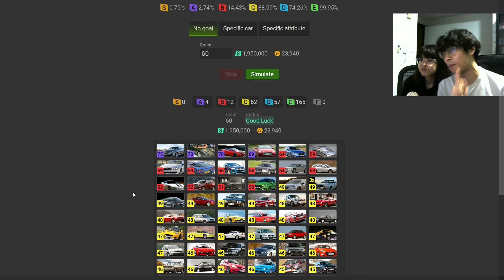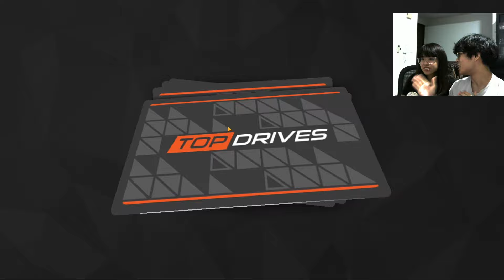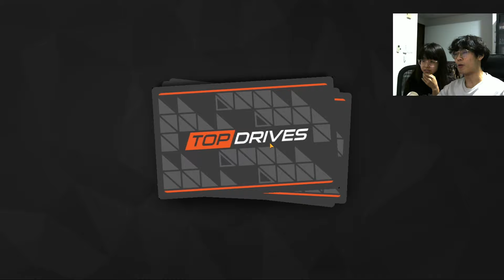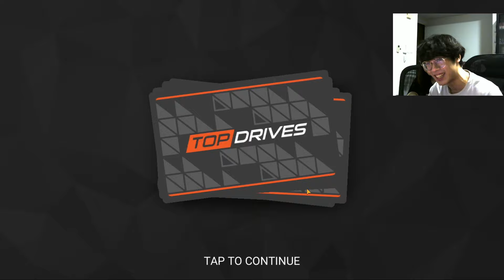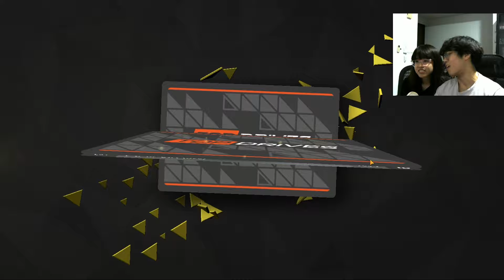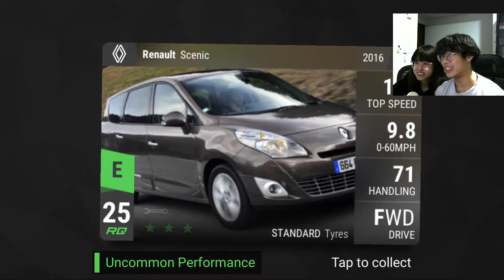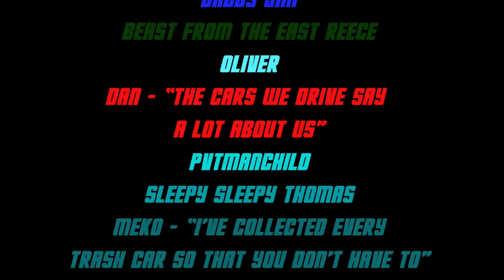She Calls It, It Happens | Top Drives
No problem! Here's the information about the Mercedes CLR GTR:
The Mercedes CLR GTR is a remarkable racing car celebrated for its outstanding performance and sleek design. Powder by a potent 6.0-liter V12 engine, it delivers over 600 horsepower.🔧

Acceleration from 0 to 100km/h takes approximately 3.7 seconds, with a remarkable top speed surpassing 320km/h. 🥇

Incorporation advanced aerodynamic features and cutting-edge stability technologies, the ClR GTR ensures exceptional stability and control, particularly during high-speed maneuvers. 💨

Originally priced around $1.5 million, the Mercedes CLR GTR is considered one of the most exclusive and prestigious racing cars ever produced. 💰

It's limited production run of just five units adds to its rarity, making it highly sought after by racing enthusiasts and collectors worldwide. 🌎